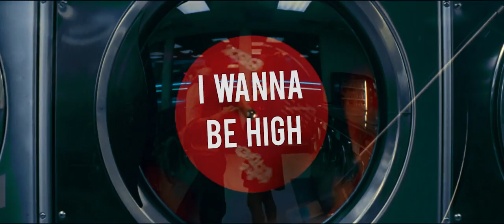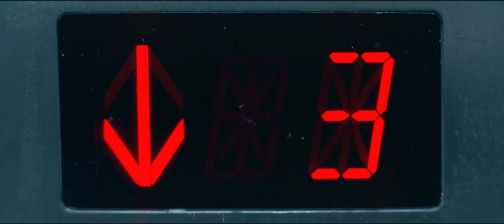Easy - Lionel Richie (Baby Driver) Movie soundtrack - Lyrics Full (cc) Español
Movie Baby Driver 2017 - Edgar Wright

Soundtrack Baby Driver - Ost
Lionel Richie Lyrics

"Easy"

Know it sounds funny
But I just can't stand the pain
Girl I'm leaving you tomorrow
Seems to me girl
You know I've done all I can
You see I begged, stole
And I borrowed

Ooh, that's why I'm easy
I'm easy like sunday morning
That's why I'm easy

Why in the world
Would anyboddy put chains on me?
I've paid my dues to make it
Everbody wants me to be
What they want me to be
I'm not happy when I try to fake it!
No!

I wanna be high, so high
I wanna be free to know
The things I do are right
I wanna be free
Just me, babe!

Because I'm easy
Easy like sunday morning
Because I'm easy